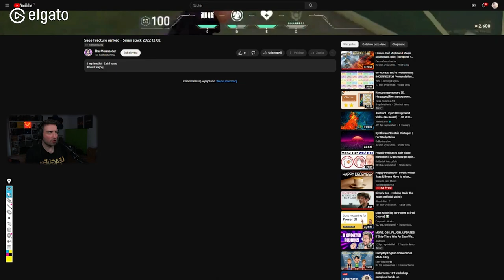VAL Coaching - Sage ATK (Bronze Rank) - Fracture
VOD review/coaching for one of my viewers!

Map: Fracture
Agent: Sage
Side: Attackers